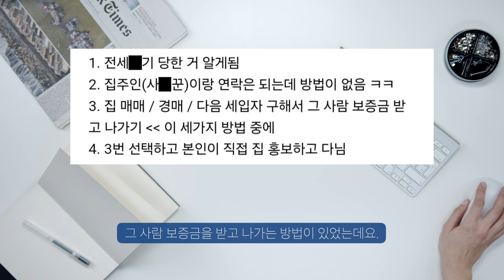117만 유튜버 달씨 전세사기 논란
대형 유튜버들 왜 이러나..